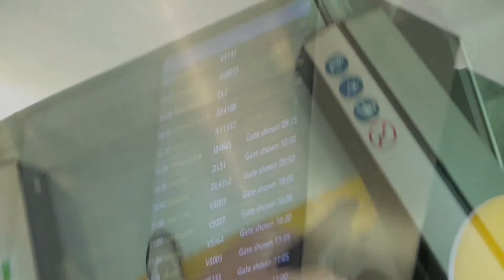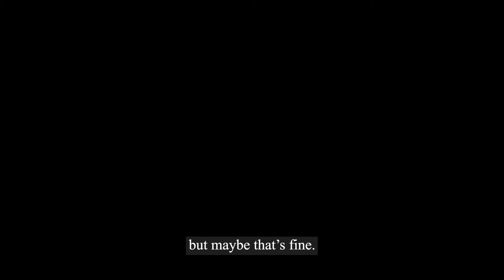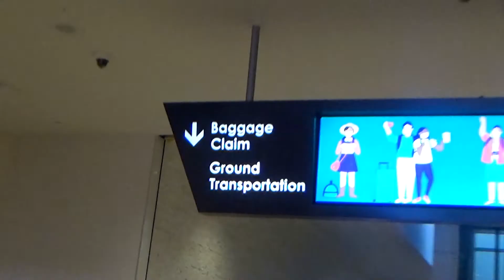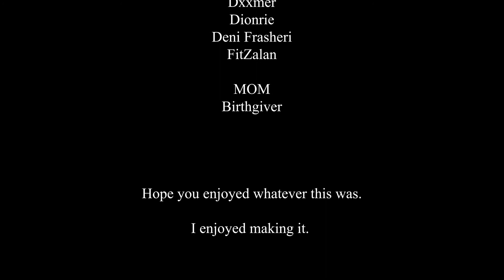rien n'est pour toujours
hope you enjoyed this short short short film. Dit moi stp si j'ai a fait les
erreurs dan les commentaire en bas :)